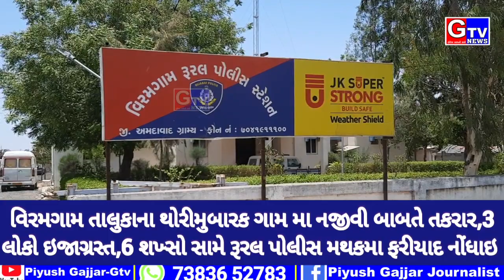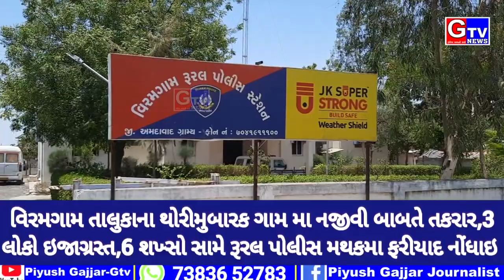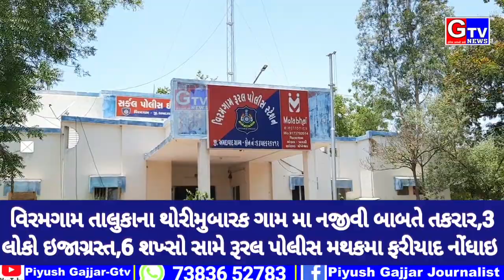વિરમગામ-તાલુકા ના થોરીમુબારક ગામ મા નજીવી બાબતે,3 ઇજાગ્રસ્ત,6 શખ્સો સામે ક્રોસ ફરિયાદ નોંધાઇ